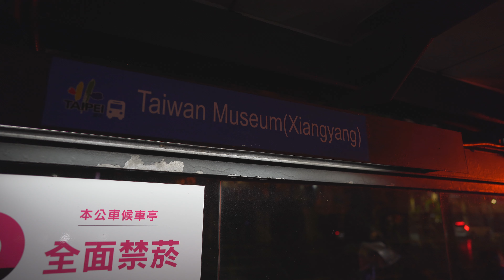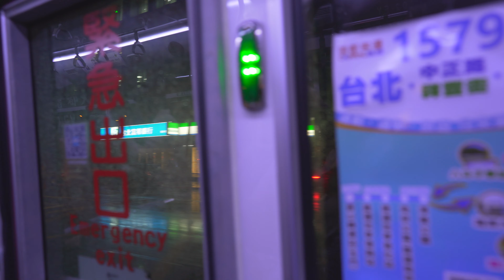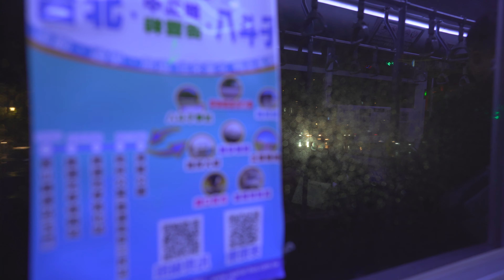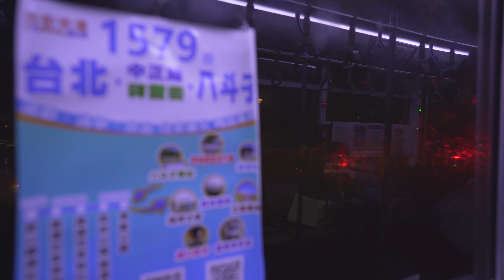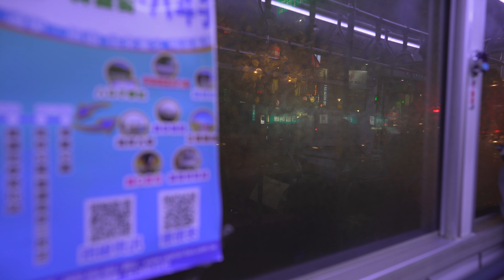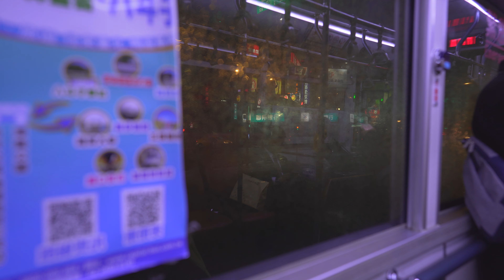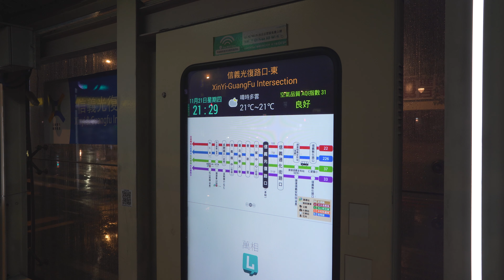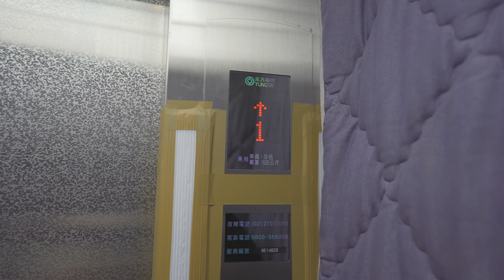Taiwan, Taipei, bus 20 night ride from to Museum (Xiangyang) to Xinyi Guangfu Intersection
bus 0:48

elevator 26:40

November 2019